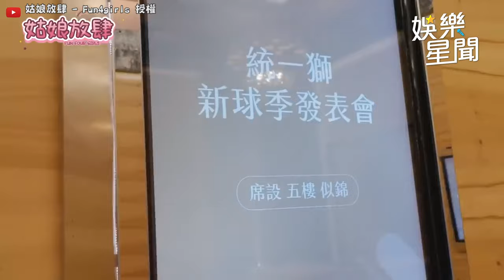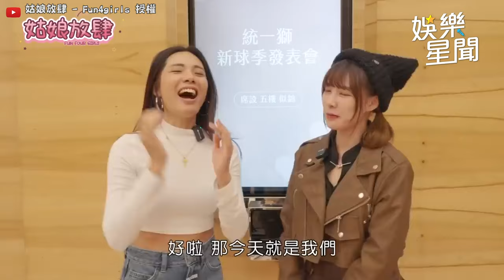統一獅新妹驚見「日本妹外援」首度亮相✨全新制服大公開｜三立娛樂星聞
@Fun4Girls 授權